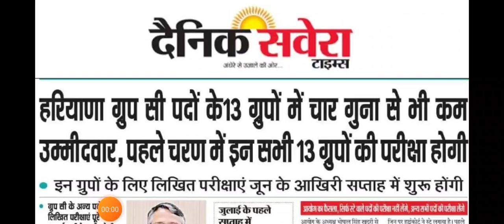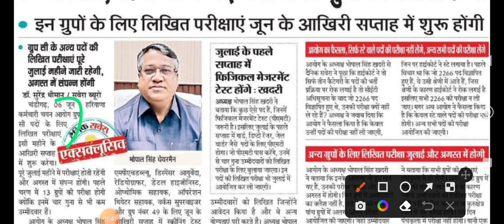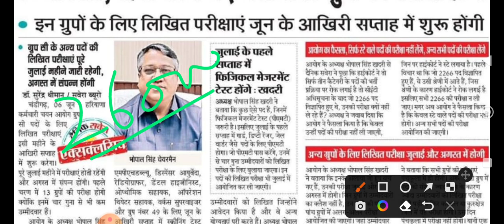Hssc Alm SA महा धमाका || cet pass सभी candidate देगें पेपर फिर भी सीट खाली